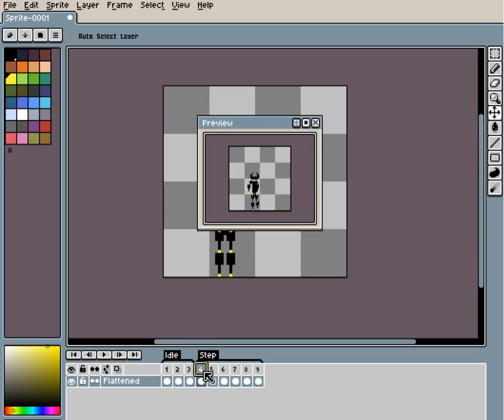Aseprite - Weird Robot #1